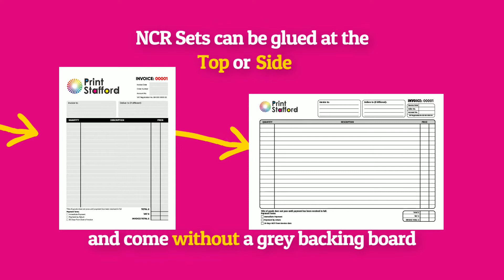NCR Sets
Ever wanted to know more about what an NCR Set is?
Watch this explainer and if its what you need feel free to order at

Available in
A4 NCR Sets

and

A5 NCR Sets